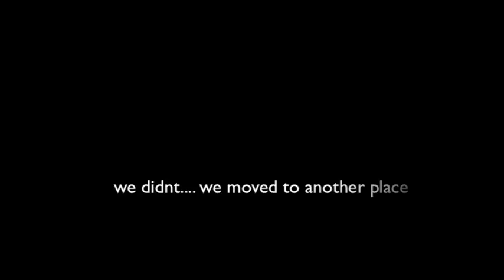Finish Strong | Kookies N Kream KNK 2011 Looze Control Varsity Champions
Dedicated to fellow dancers to all ppl who feel small, who feel they cant be more. If we can! YOU can too. Finish Strong!

Song: Justin Bieber - Born to be somebody
Choreo by: Jet Valencia

shoutouts to: veejaaay, OneAsianMonkey for the video. Hope it was ok to grab it!